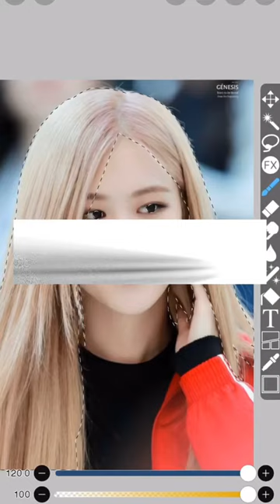Rosé hair color Gold